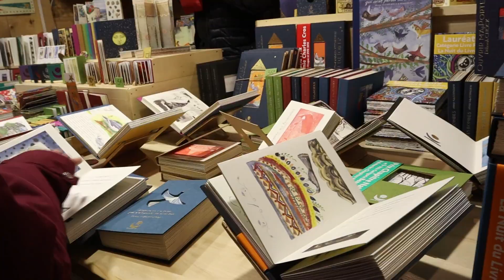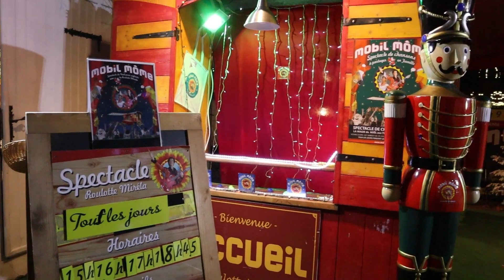[Vlog #04]: Dạo chợ giáng sinh ở Paris || Le Marché de Noël du Jardin des Tuileries || ChangChang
Chợ giáng sinh là một phần không thế thiếu nếu bạn có dịp đến Châu Âu đúng vào dịp giáng sinh và năm mới. Hãy cùng mình đi dạo tại một trong những chợ giáng sinh đẹp nhất ở Paris nhé!